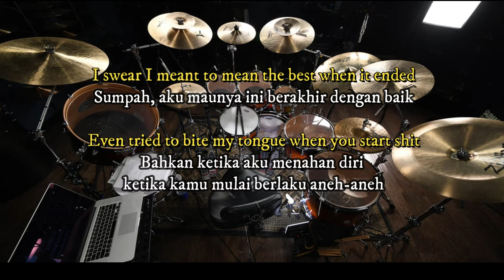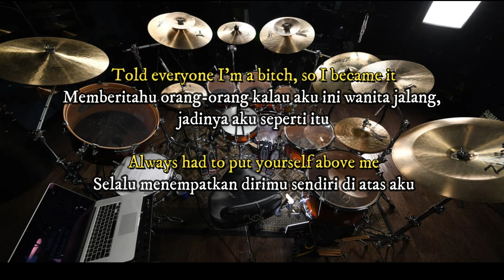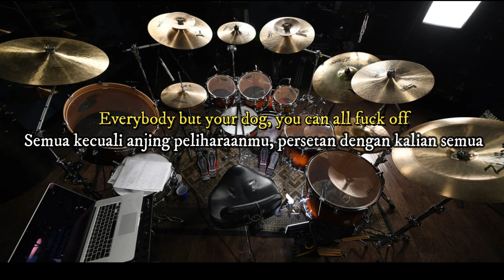A B C D E, F U - GAYLE (COVER & LIRIK)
lirik
Persetan denganmu dan ibumu dan saudara perempuanmu dan pekerjaanmu
dan mobil rongsok-mu dan sampah yang kamu sebut seni itu
Persetan denganmu dan teman-temanmu yang tidak akan aku temui lagi
Semua kecuali anjing peliharaanmu, persetan dengan kalian semua

Sumpah, aku maunya ini berakhir dengan baik
Bahkan ketika aku menahan diri ketika kamu mulai berlaku aneh-aneh
Sekarang kamu hubungi semua teman-temanku dan menanyakan pertanyaan-pertanyaan
Mereka bahkan nggak pernah suka denganmu sejak pertama
Mengencani wanita yang aku tidak suka hanya demi menarik perhatianku
Dia cuma bisa bertahan dua hari, hubungan yang hebat sekali (sarkasme)
Seakan kamu akan melakukan apapun demi menarik hariku
yang ada kamu cuma membuatku muak

BACA JUGA  Arti dan Terjemahan Lirik Lagu Love Story Taylor Swift
Dulu aku tergila-gila padamu, tapi tidak lagi
And I was tryin’ to be nice
dan aku sudah mencoba bersikap baik
tapi sepertinya kamu tidak paham juga, jadi biar aku eja untukmu

A-B-C-D-E, F-U
A-B-C-D-E, F-U (F-U maksudnya Fuck You)
dan ibumu dan saudara perempuanmu dan pekerjaanmu

A-B-C-D-E, F-U

Dulu kamu bilang kamu hanya perlu ruang untuk dirimu sendiri, jadi aku memberikannya
Kamu tidak tahan kalau aku sedang bisa berkata apa-apa
Memberitahu orang-orang kalau aku ini wanita jalang, jadinya aku seperti itu
Selalu menempatkan dirimu sendiri di atas aku

A-B-C-D-E, F-U
Nah, nah, nah, nah, nah, nah, nah, nah
A-B-C-D-E, F-U